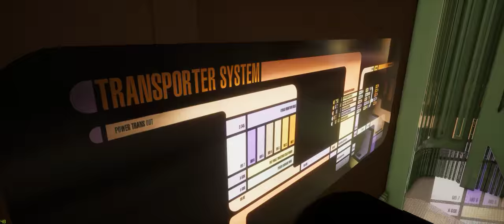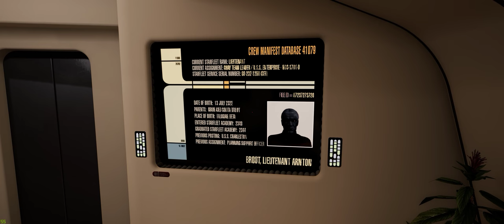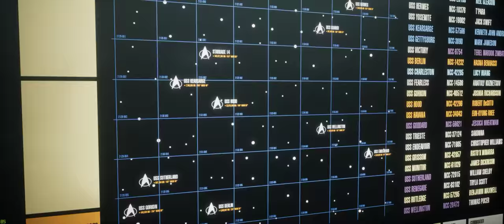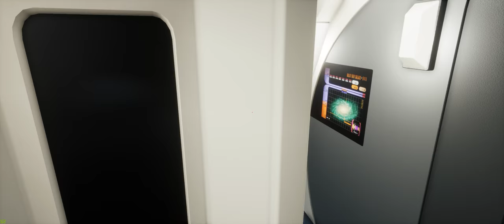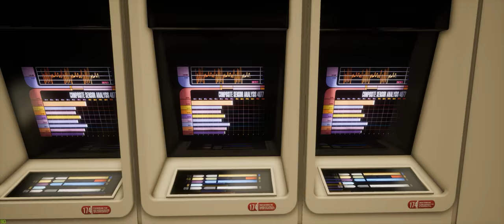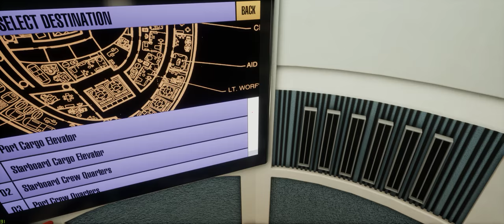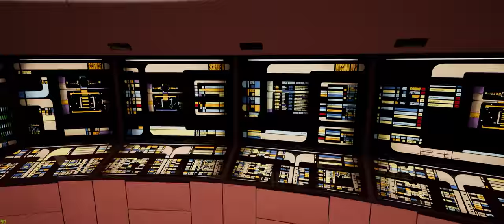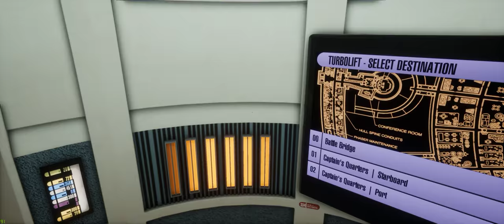Galaxy Class Shenanigans: Stage 9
Just a little stroll through what was the Best Fan Collaboration Project that ever existed. Stage 9.

Use the time stamps below to fast forward to me being a dick in said area...
4:36 - Main Bridge
5:05 - Flying the Enterprise
6:07 - POGO
9:37 - Captain's Ready Room
11:06 - Senior Officer Briefing Room
13:20 - Main Shuttle Bay
15:16 - Flying Shuttle 47
16:21 - Saucer Section Stroll
18:17 - Uh, I can't get back in...
21:21 - Ley Flight
23:14 - Roundabout Flight
25:10 - note worthy vista
28:57 - Main Engineering
31:25 - Holodeck and programs (other enterprises)
39:01 - Battle Bridge and Saucer Separation
42:14 - 10 Forward